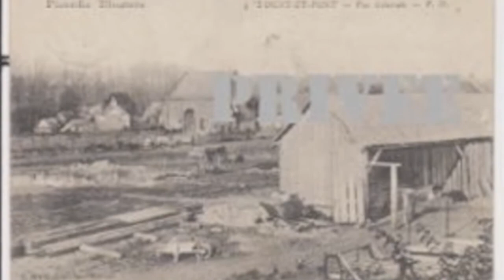Episode 1 Tugny Web'TV